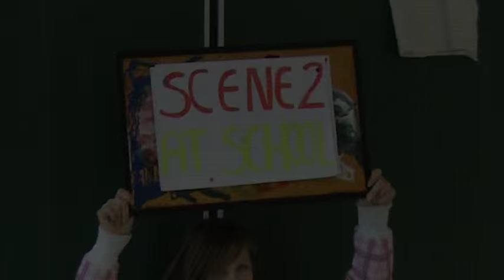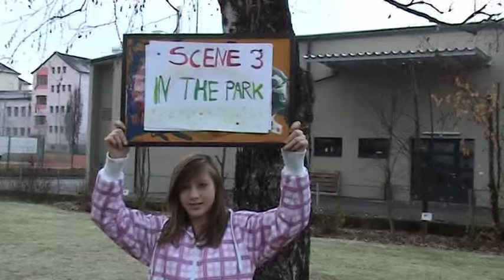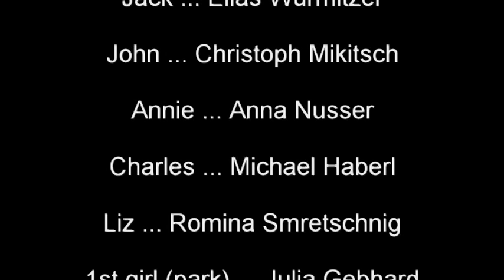Poor Benno - A PLAY IN 3 SCENES BY ENGLISH GROUP HS1 FELDKIRCHEN NOW NMS FELDKIRCHEN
Poor Benno HS1 Feldkirchen - NMS Feldkirchen